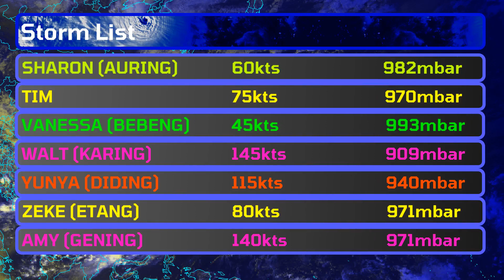1991 Pacific Typhoon Season Animation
Got bored and ended up making a season animation in just a week, but here it is so enjoy, I guess